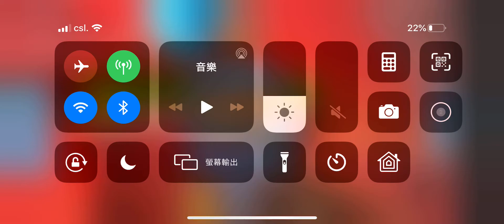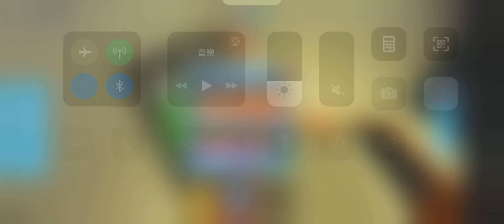Roading to 150oc tp